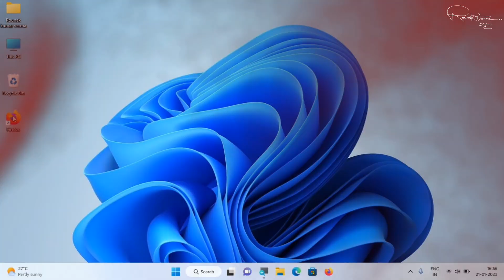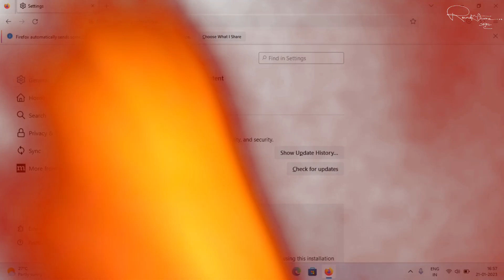How to Update Firefox Browser 🔄 | Firefox Ko Update Kaise Kare (Easy Steps)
🔄 Firefox Browser Update Kaise Kare? Yeh video aapko step-by-step batayega ki Firefox browser ko kaise update karein latest version me — bina kisi dikkat ke.

Agar aapka Mozilla Firefox slow chal raha hai, ya naye features ka use nahi ho raha, toh ho sakta hai aapka browser outdated ho. Is video me 2025 ke latest method ke through Firefox ko update karne ka asaan tarika bataya gaya hai.

Firefox update kaise kare
How to update Firefox browser
Firefox को अपडेट करने का तरीका
Firefox latest version download
Firefox automatic update enable
Firefox manual update steps
Firefox browser update 2025
Firefox नया वर्जन कैसे डाउनलोड करें
Firefox update check karne ka tarika
Firefox अपडेट करने में एरर
Firefox update Windows 10
Firefox update Mac OS
Linux mein Firefox kaise update kare
Firefox update Kali Linux
Firefox Windows 11 update problem
Terminal se Firefox update karne ka tarika
Firefox update command line Ubuntu
Firefox ESR version update
Firefox portable version update
Firefox offline update download
Firefox update failed error fix
Firefox stuck on old version
Firefox update download नहीं हो रहा
Firefox installation failed solution
Firefox update करने पर एरर आ रहा है
Firefox latest version not installing
Firefox update loop problem
Firefox certificate error during update
Firefox update network error
Firefox को update करने पर crash हो रहा है
Firefox beta version update
Firefox nightly build update
Firefox developer edition update
Force update Firefox browser
Firefox old version to new version
Firefox reinstall latest version
Firefox update without losing bookmarks
Firefox update via command prompt
Firefox update registry settings
Firefox group policy update settings
Android पर Firefox कैसे update करें
Firefox mobile update latest version
iPhone mein Firefox update kaise kare
Firefox iOS update problems
Sync Firefox after update
Firefox update for tablet
Firefox TV version update
Firefox focus browser update
Firefox extended support release update
Firefox for ARM devices update
Firefox security update download
Firefox update security patches
Firefox update speed improvement
Firefox update memory usage fix
Firefox update bad performance
Firefox update virus check
Firefox safe mode update
Firefox update privacy settings
Firefox update extensions not working
Firefox update dark mode
Firefox vs Chrome update frequency
Firefox update vs fresh install
Best browser after Firefox update
Firefox update changelog 2025
Firefox update new features list
Firefox quantum update benefits
Firefox update slower than Chrome
Firefox update review 2025
Firefox update problems reddit
Firefox update vs Brave update
Firefox update Hindi tutorial
Firefox update karne ka video
Firefox update 2025 new look
Firefox update Tamil/Telegu/Marathi
Firefox UI update 2025
Firefox design update problems
Firefox tabs update issue
Firefox address bar update
Firefox customization after update
Firefox theme not working after update
Firefox enterprise policy update
Firefox mass deployment update
Firefox update SCCM package
Firefox GPO update settings
Firefox disable auto-update
Firefox update corporate network
Firefox legacy version update
Firefox update WSUS server
Firefox patch management
Firefox update troubleshooting for admins
Firefox update download size
Firefox update time take
Firefox update notification disable
Firefox update proxy settings
Firefox update VPN issues
Firefox update torrent link
Firefox update data saving mode
Firefox update screenshot changes
Firefox update bookmark backup
Firefox update history version list